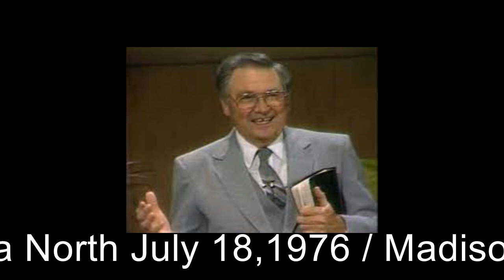Ira North- The Rich Man and Lazarus 7 18 1976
Sermon at Madison Church of Christ by Brother Ira North